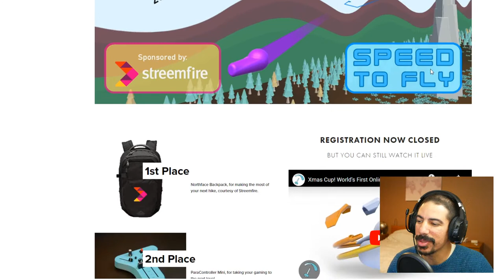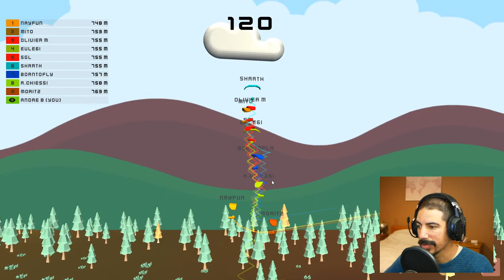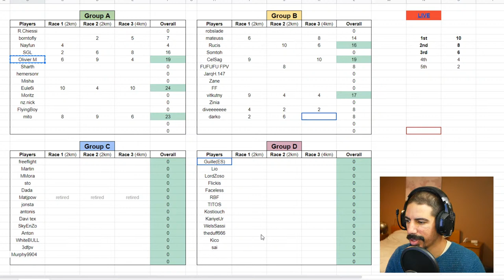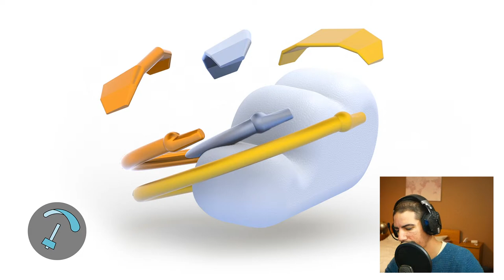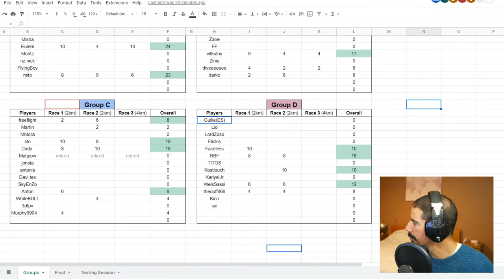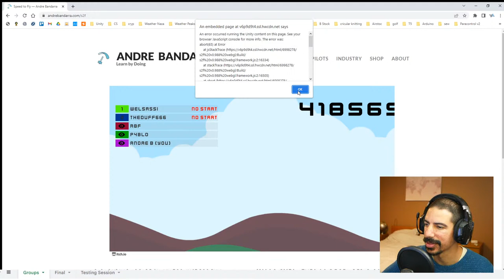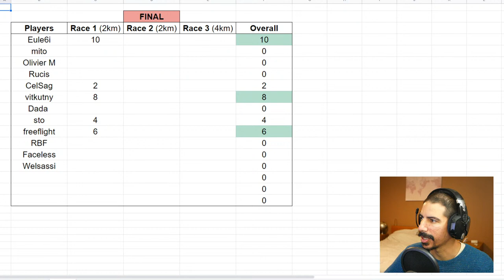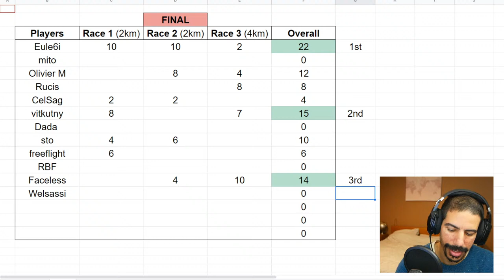Xmas Cup! World's First Online Paragliding Competition - BANDARRA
This is the live stream where we'll find the first ever Online Paragliding Champion!
The Xmas Cup is just a bit of fun, but with real prizes and real competition.
Participants registered beforehand and will go through multiple rounds and races to get to the finals, where the pilot with the most points will win!

Watch this historic event live right here and cheer your favourites!

Thanks to everyone that tested, practised, participated and helped us make S2F better!

Thanks to all the Devs, @PorLasAlturas and Tokter, Gemma, thanks to @streemfire  for being a great sponsor!

Streemfire, Andre and Gemma created Paragliding TV.
Paragliding TV is available for free on: ROKU, Amazon Fire TV, Android TV & Streemfire.com
It´s perfect to watch  our videos and more in a lean back setting